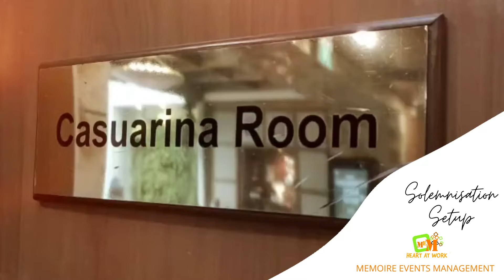ROM Setup at Casuarina Room SGCC